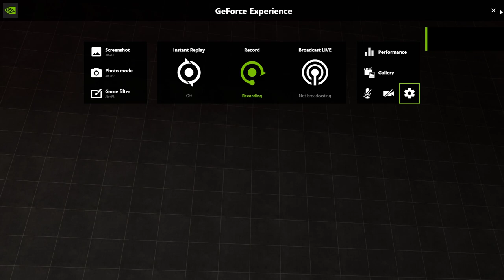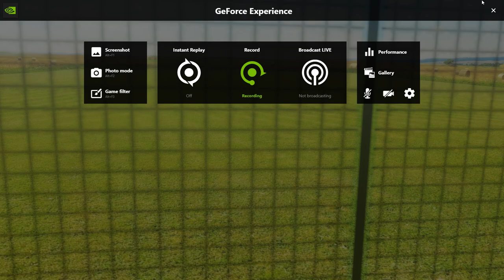Bonelab basement secret location thing (golf club and basketball unlock)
i just kinda found a secret thing in bonelab basement sandbox map